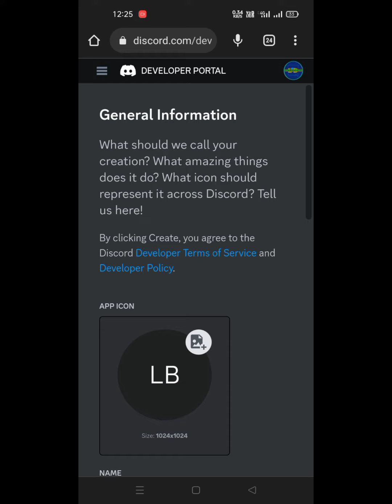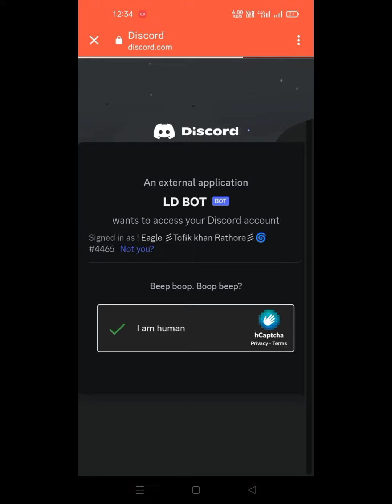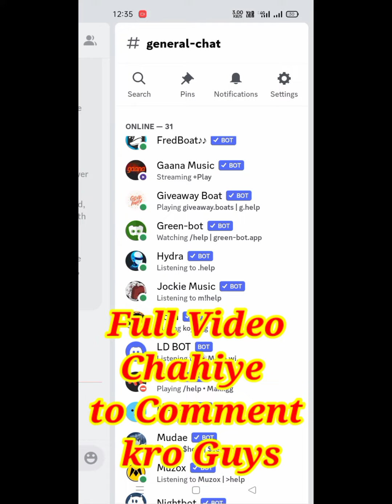BotGhost Discord Bot Maker Tutorial #1 - Creating Your Bot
About this video :-BotGhost Discord Bot Maker Tutorial #1 - Creating Your Bot

Editing app - Kienmastar - FilmoraGo

Kiward research - VidIQ

 🙏 Thank You For Woching My Videos  🥰

Tofik khan Rathore = Logical Discord
Rajasthan (India)